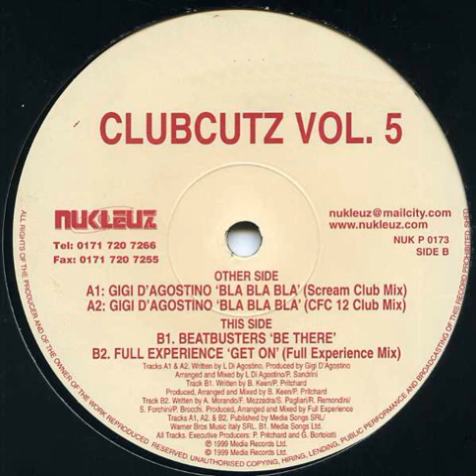Gigi D'Agostino - Bla Bla Bla (CFC 12" Club Mix)